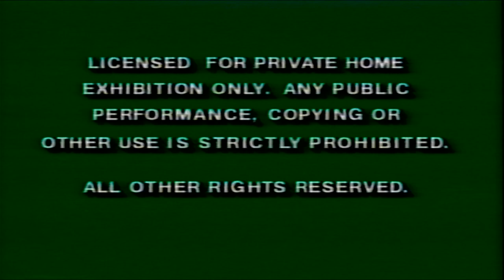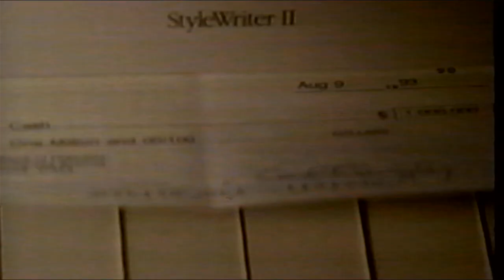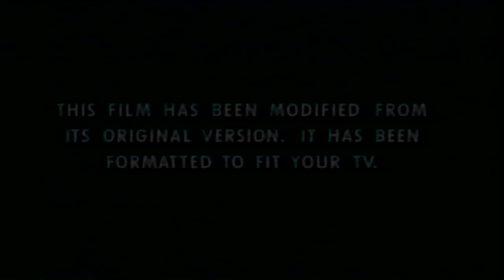Opening to White Fang 2: Myth of the White Wolf (1994, VHS) (Canadian Release)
Here is the list:

1. Warning Screens
2. Walt Disney Home Video Logo
3. Now Available to Own on Videocassette Bumper
4. Angels in the Outfield Trailer
5. Blank Cheque Preview
6. Walt Disney Family Film Collection Promo
7. Feature Presentation Bumper
8. Aspect Ratio Screen
9. Walt Disney Pictures Logo